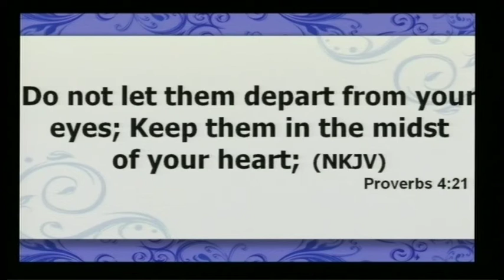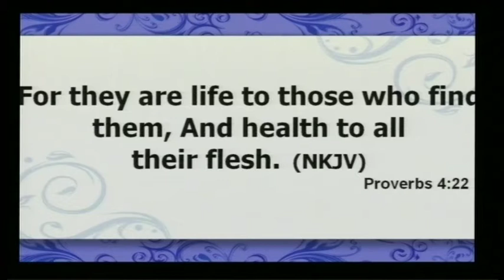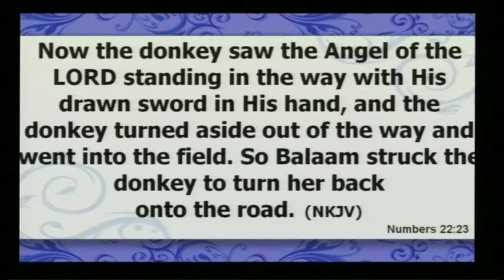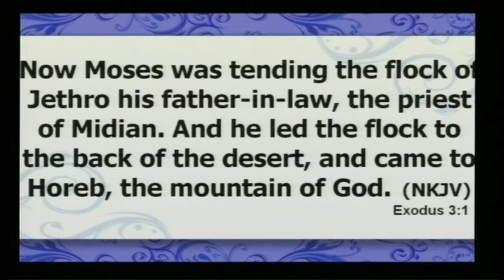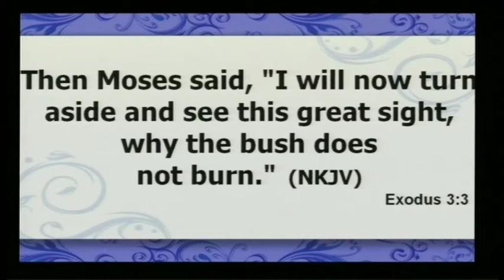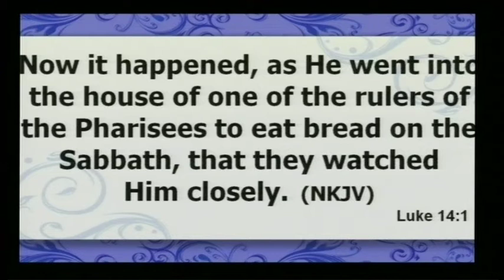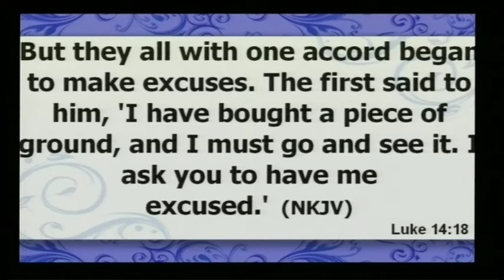Pastor Colin Miller - Turn Aside